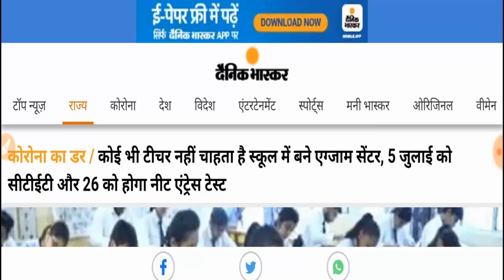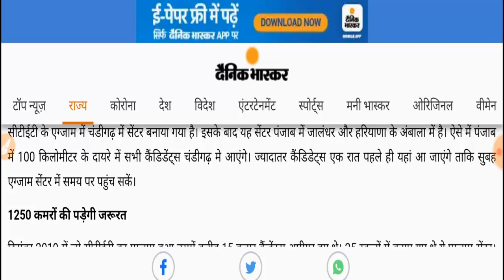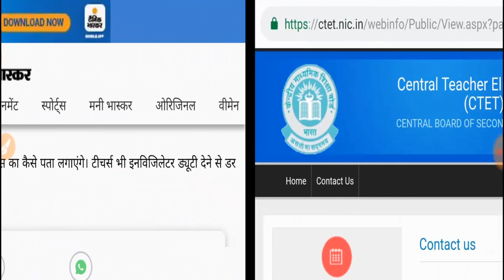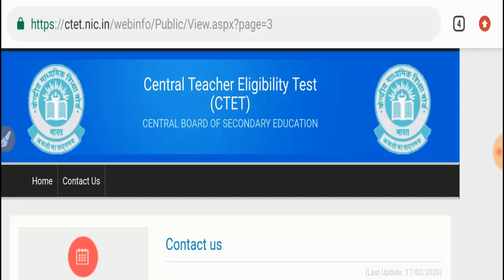ctet exam date postponed |ctet exam date 2020 latest news